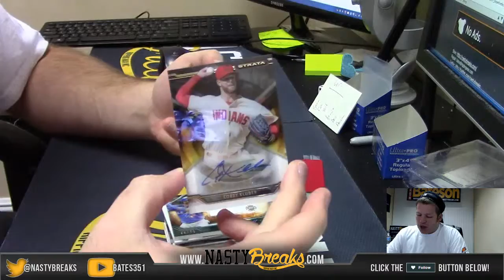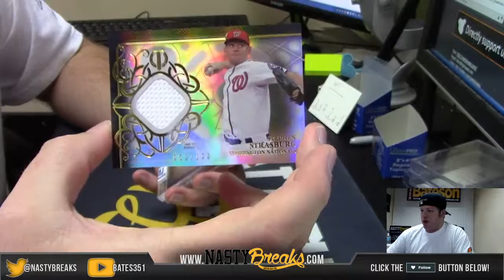2015 Topps Strata Baseball & Tribute Personal 8 Box Break for Miguel Box